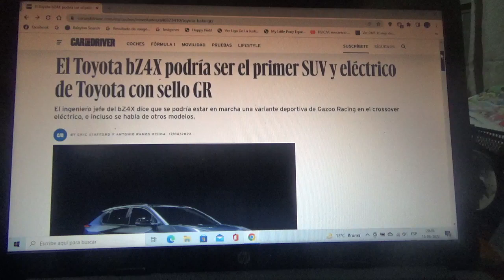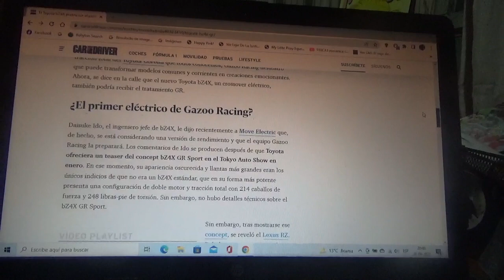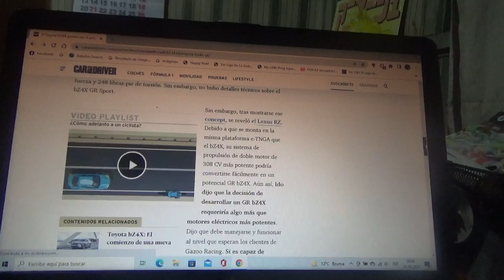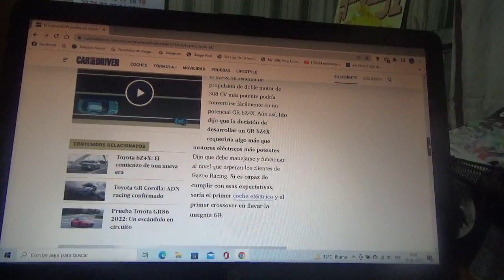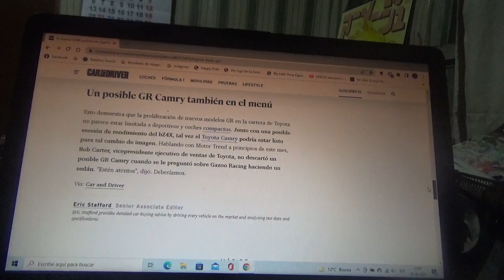El nuevo Toyota bz4x podría ser el 1er crossover y el 1er 100% eléctrico de Gazoo Racing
El jefe de diseño del primer automóvil totalmente eléctrico de la automotriz multinacional japonesa podría próximamente convertirse en el 1er coche crossover y en el primer eléctrico en poseer el sello de su filial de alto rendimiento y de competición Toyota Gazoo Racing